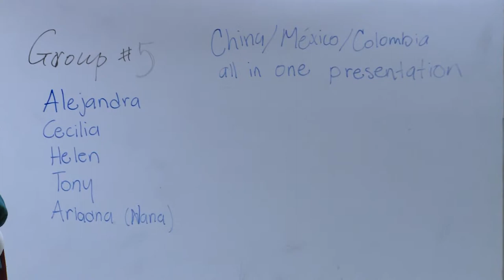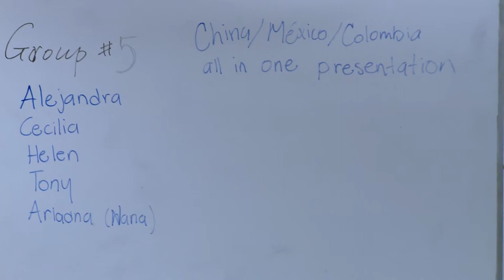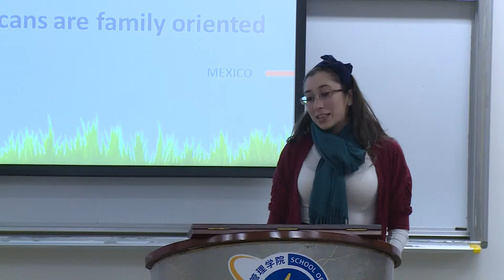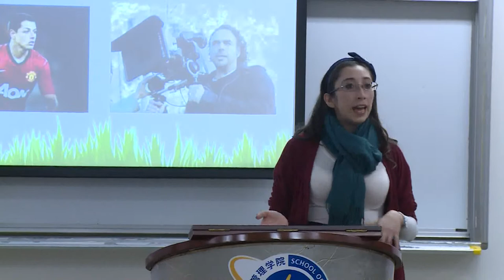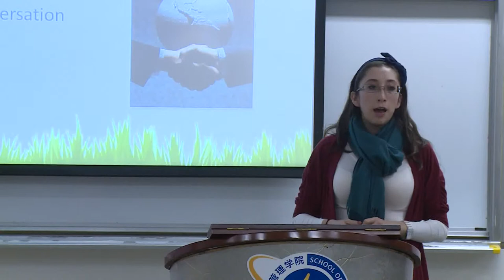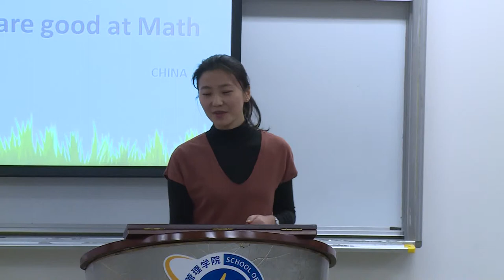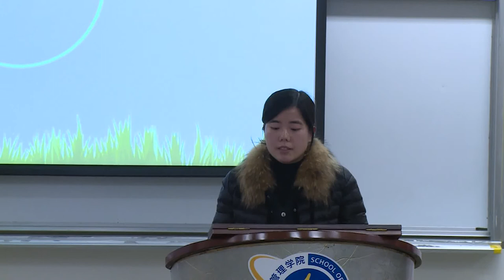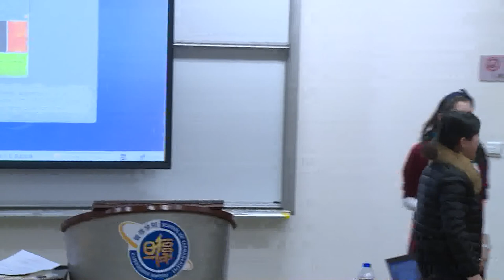Managing Cultural Differences: China - Mexico - Colombia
Group Research Project and Presentation

Your group will work together to select a relevant subject area and then make a presentation to the class on your findings. Your presentation should focus on some aspect of managing cultural differences in a context that is of particular interest to you or of value to your company.  Your work might analyze the reasons for failure or success in a specific global business relationship. Or it might focus on finding the solutions to a problem you or your company face.  You may wish to research an international business case.  You should however focus on some aspect of managing cultural differences that has value to you personally. Your PowerPoint presentation should be submitted before the presentation so it can be added to the class Learning Journal.

Course Description and Goals

This course is a general survey of the importance of cultural differences in global commerce.  It is designed to help you gain valuable insights into understanding, cooperation with, and motivating people from various cultures.”  Leadership strategies will be presented to help you acquire the awareness and “soft skills” needed to communicate and succeed in international business.  Class participation, thoughtful communication and effective writing are important proficiencies needed to successfully complete this course.

You may wish to join our LinkedIn group "On Managing Cultural Differences"

The discussion and insight in this group can be very useful when you find yourself interacting with multiple cultural influences in a diverse work place.

To join simply search “On Managing Cultural Differences” at the “Groups” search bar at the top of your LinkedIn profile page.